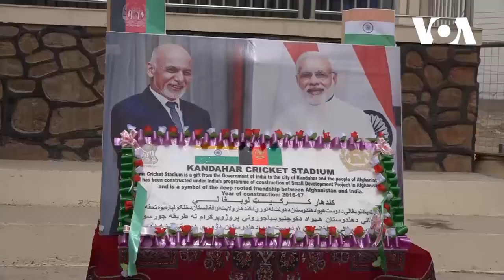موږ‌ ده هند سره ده وخته ښي اړيکى لرو